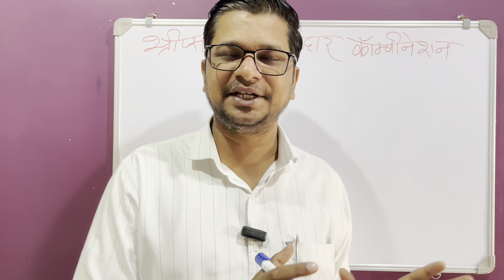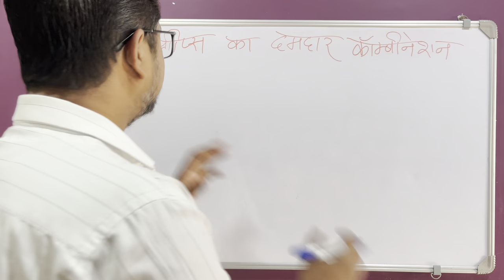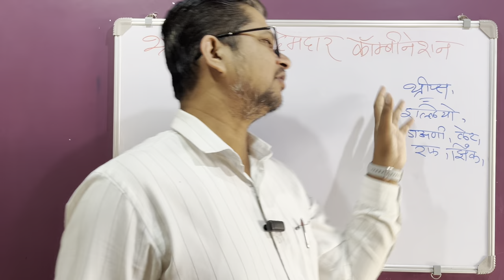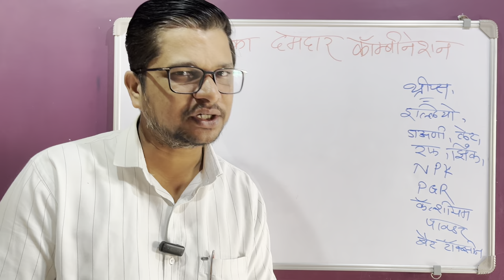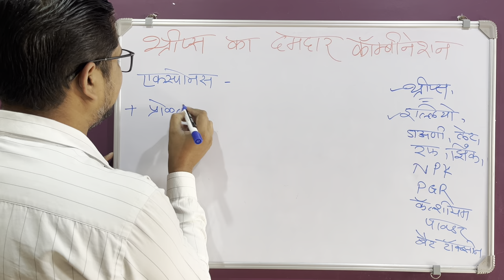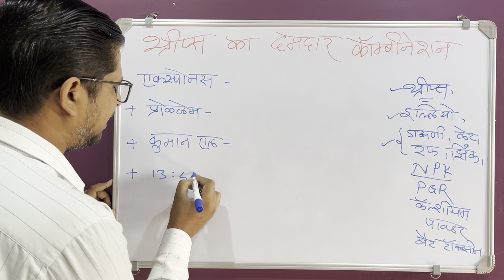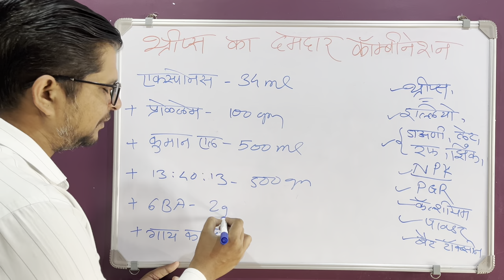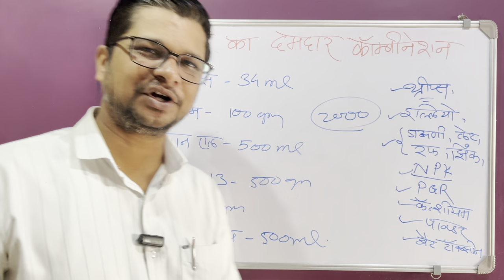थ्रीप्स के लिए दमदार कॅाम्बिनेशन । Thrips control best insecticide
In this video:

✅थ्रीप्स के लिए दमदार कॅाम्बिनेशन
✅Thrips control best insecticide
✅Best insecticide for home use
✅Thrips control insecticide
✅Natural pesticide for plants
✅Thrips on monstera deliciosa
✅How to get rid of thrips
✅Thrips on houseplants
✅Pesticide for plants
✅Pesticide in agriculture
✅Best insecticide
✅Thrips on plants
✅थ्रिप्स कंट्रोल
✅थ्रीप्स कंट्रोल
✅Annnanirmata

00:01 थ्रीप्स के लिए दमदार कॅाम्बिनेशन । Thrips control best insecticide